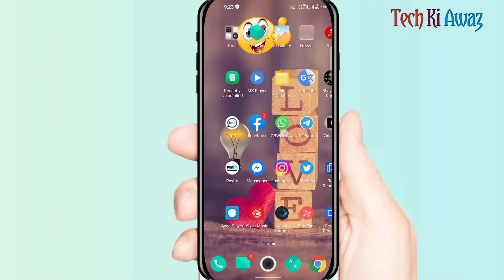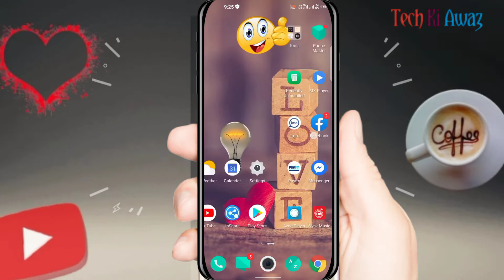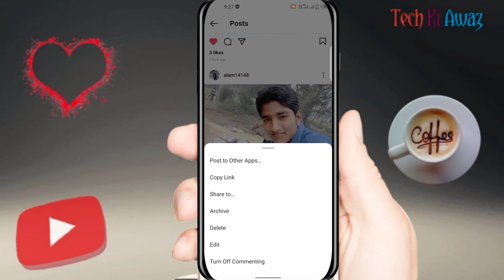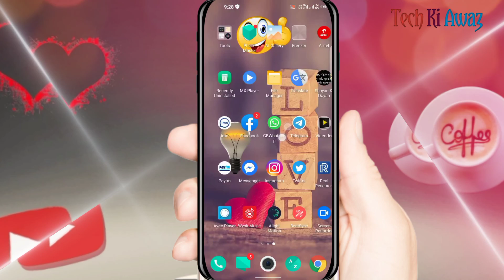Instagram Photo Delete Kaise Kare | How To Delete Instagram Photos | Instagram Post Delete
Instagram Photo Delete Kaise Kare | How To Delete Instagram Photos | Instagram Post Delete | Tech Ki Awaz

Dosto is video me bataye hai ki instagram par upload photo delete kaise kare to video ko ant tak dekhiyega.

Jaroor Kare Dosto Thank You.

instagram par photo kaise delete kare
how to delete photo on instagram
instagram par photos kaise delete kare
how to delete photos on instagram post
how to delete instagram photos
instagram post delete
instagram photo delete kaise kare
Instagram se post Ko Kaise delete kare
how to delete post from Instagram
Instagram se photo Kaise delete kare
Instagram Se video Kaise delete kare
How to delete photo from Instagram
how to delete video from Instagram
how to delete post photo video from Instagram
Instagram save photo video post Kaise delete kare
Instagram Se Post Delete Kaise Kare
Delete Post On Instagram
Remove Post From Instagram
How Delete Post On Instagram
Delete Insta Posts
Instagram Se Photo Delete Karne Ka Tarika
How To Delete Post On Instagram Fast
Instagram Se Photo Delete Kaise Kare
Delete Video Instagram
Delete Photo In Instagram
instagram me photo kaise delete kare
how to delete photo on instagram in hindi
instagram ki photo kaise delete kare

⭕Important noties⭕